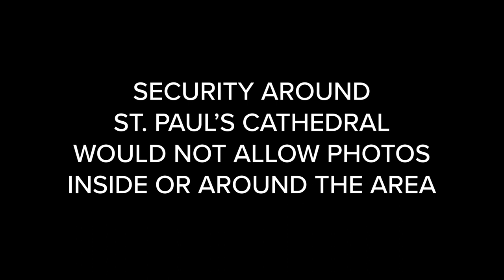London Layover: A Photo Walk Cut Short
In this video, I head to Greece for a few weeks, beginning with a layover in London. A personal photo project I am working on is called, "Meet Me At MLK Blvd." Everywhere I travel, I look for streets named after Martin Luther King Jr. While London doesn't have any streets named after him (at least at the time of my visit), he spoke at St. Paul's Cathedral. If I couldn't find a street named after him, I figured a place where he had actually preached was a good alternative.

This footage was shot in early 2019.

Gear Used:
Canon 6D Mark II
Canon 90mm Tilt Shift
iPhone XR
Rode Smartlav mic